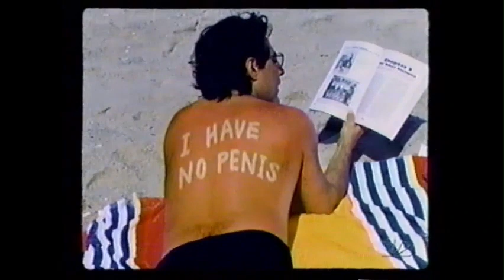Late Night Slideshow: Trip to the Beach